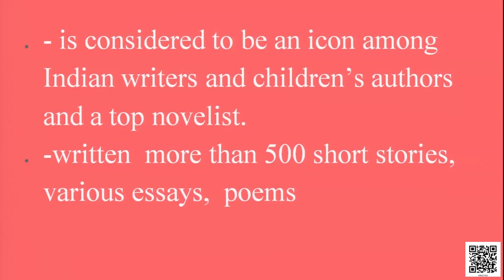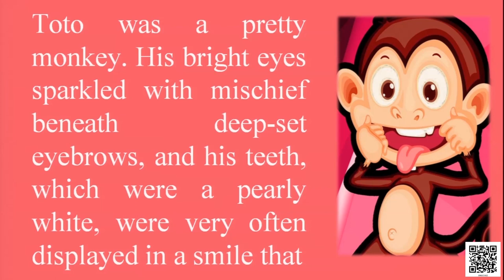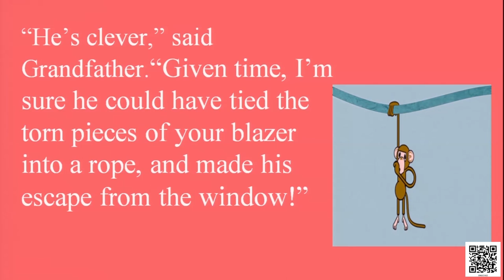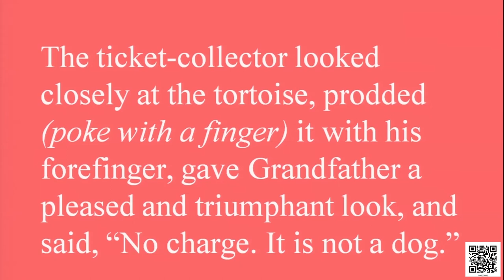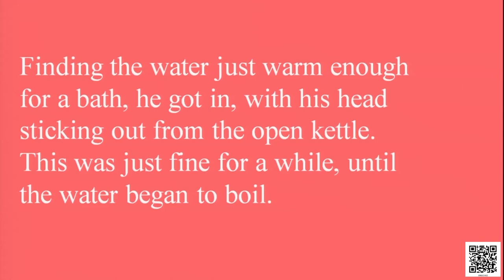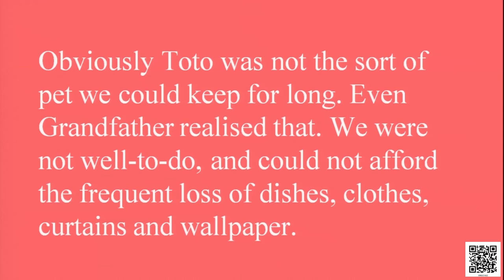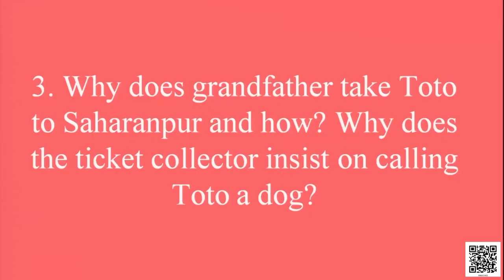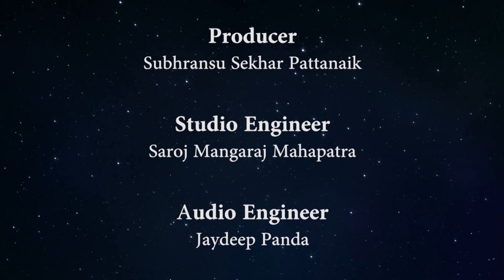Class 9 Chapter - 2: The Adventures of Toto